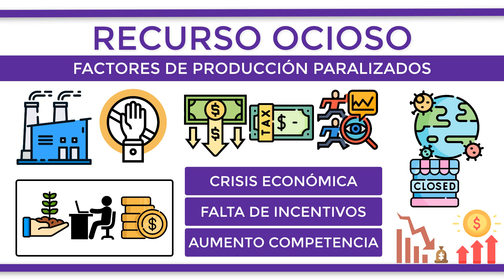¿Qué son los RECURSOS OCIOSOS?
Los recursos ociosos son los factores de producción que en un momento determinado no generan nada, ya sea por el efecto de una crisis económica, la falta de incentivos o el aumento de la competencia, entre otras causas. Estos recursos ociosos pueden referirse a diversos factores como las tierras de cultivo, los puestos de trabajo o el capital. Por ejemplo, durante la crisis del coronavirus muchas empresas tuvieron que paralizar su producción, por lo que al no generar nada, de un día para otro se transformaron en un recurso ocioso, ya que se encontraban en desuso, generando desempleo y falta de capital. Por lo tanto, para evitar el aumento de los recursos ociosos, es imprescindible abrir la economía al mercado y reactivar la actividad económica lo antes posible ya que los recursos ociosos de larga duración acaban generando economías fallidas y desastrosas.